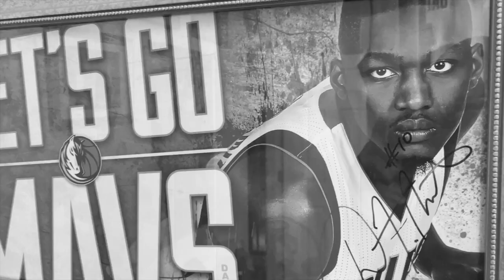A Tweet from Jack Herron Can Start a War!! | WEARE757: The Show EP.021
Jack is Back for Round 2, talks 757's finest, twitter beef, & COVID-19.